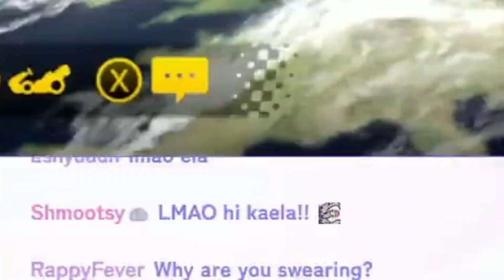Ketika Kaela Mampir ke Stream Bijou di Momen yang Tepat !! [HololiveEN]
Ada Kaela ada Bibo begitu sebaliknya 🗿